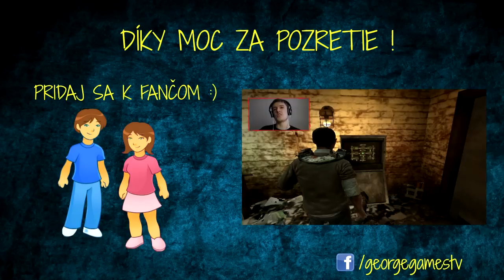VYPOČÚVANIE | ►True Crime: New York City◄ | #4 | Slovenský Let´s Play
Vraciame sa do ulíc New Yorku a dnes budeme vypočúvať pár ľudí, ktorí zjavne robia zlotu.

• Páčil sa ti tento diel ? Za každý like a komentár som vďačný :)
• OUTRO hudba "Vaski - Weightless ft. Beak Nasty"

gameplay,true crime,new york,nyc,zlocin,gangster,george,georgegames,georgetv,georgevideos,let´s play,makeup